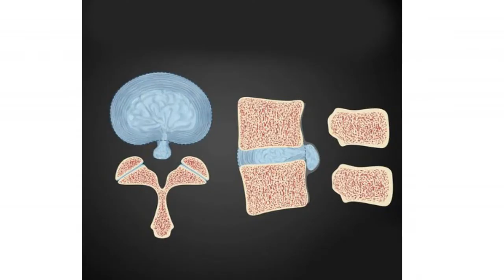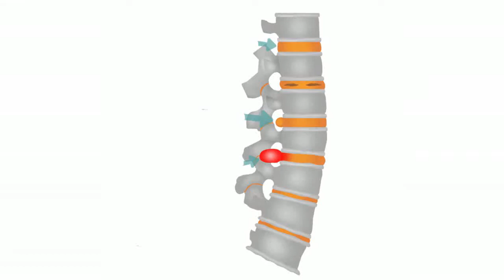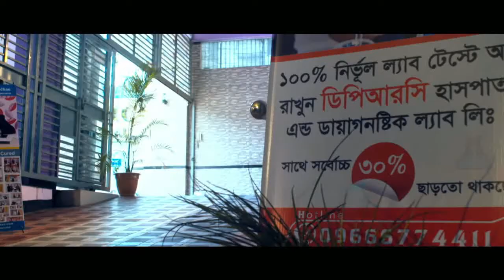আপনার ঘাড় ব্যথার কারণগুলো জেনে নিন ও সুস্থ থাকুন || Neck Pain || Causes